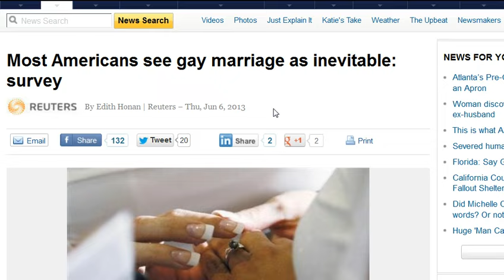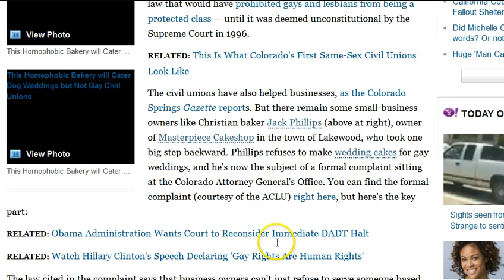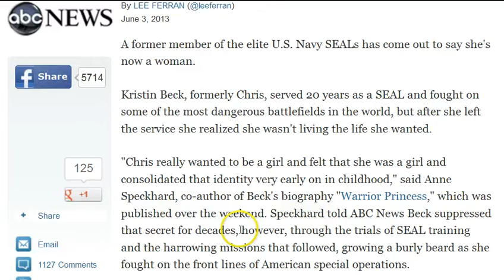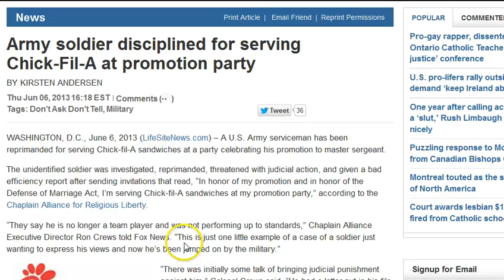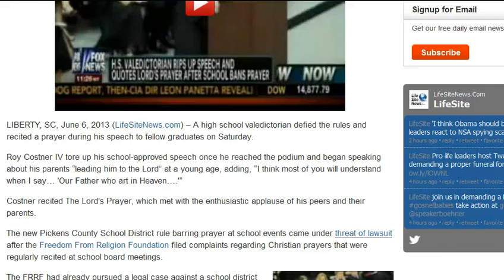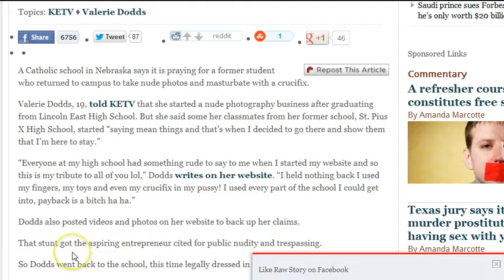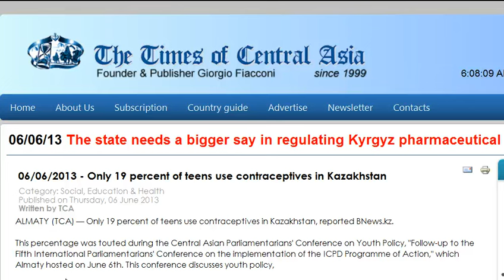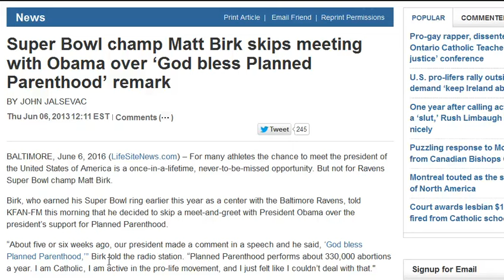GGN: Feminist Masturbates w/ Crucifix, Kids Used for Pro-LGBT Stunt, When Free Speech is Hate Speech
June 7, 2013 Part Two (2/3)

This Homophobic Bakery will Cater Dog Weddings but Not Gay Civil Unions

Nazi parents lose custody of son named Adolf Hitler

Pro-LGBT kindergarteners perform Cyndi Lauper's 'True Colors' in sign language

Gay Teens Voted Cutest Couple in High School Yearbook: Win!

Gay 'marriage' a 'positive development': retired Belgian Cardinal Danneels

Army soldier disciplined for serving Chick-Fil-A at promotion party

North Fla. county that allowed 10 Commandments monument reaches deal for atheist monument

High school valedictorian rips up approved speech, prays forbidden prayer at commencement

Nebraska Catholic school 'praying' after former student masturbates with crucifix

Only 19 percent of teens use contraceptives in Kazakhstan

Judge orders some morning-after pills sold to girls of any age over-the-counter

Ohio legislature votes to strip funding for Planned Parenthood and hospitals that service abortion clinics

Super Bowl champ Matt Birk skips meeting with Obama over 'God bless Planned Parenthood' remark

After 9-Mile Run, Woman Gets Major Shock: a Baby

Mom gave birth to baby in toilet, threw her into dumpster: police